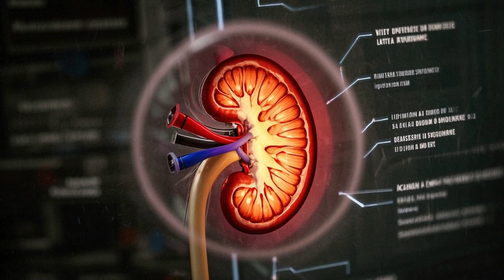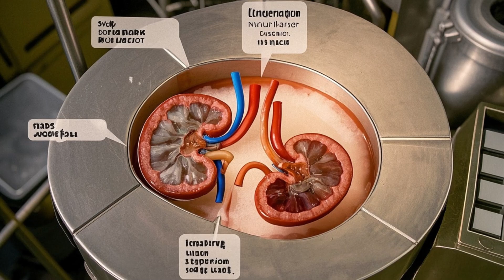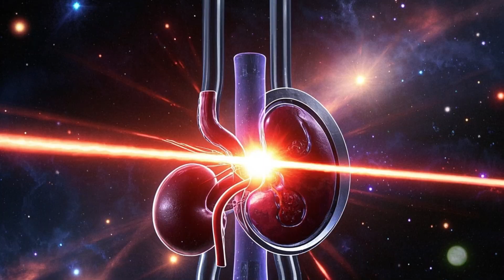Astronauts can survive a trip to Mars, but this VITAL ORGAN will be permanently damaged!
Astronauts traveling to Mars could suffer permanent kidney damage due to prolonged exposure to space conditions, particularly galactic cosmic radiation. A new study led by UCL researchers, involving over 40 institutions worldwide, analyzed data from space missions and animal simulations. Findings show that microgravity and radiation alter kidney structure and function, increasing the risk of kidney stones and causing irreversible harm. Unlike earlier assumptions linking stones to bone loss, the study reveals that radiation directly damages kidney tubules, disrupting mineral balance.

Current spacecraft shielding can’t fully block cosmic radiation, and mice exposed to 2.5 years' worth of simulated radiation developed permanent kidney damage. Without new protective measures, astronauts on long missions like Mars may require dialysis. While space agencies have long known about risks to bones and the heart, this study emphasizes kidney vulnerability. Researchers hope future medical advances could mitigate these effects, potentially benefiting cancer patients on Earth. The findings underscore the need for solutions before embarking on extended deep-space missions.